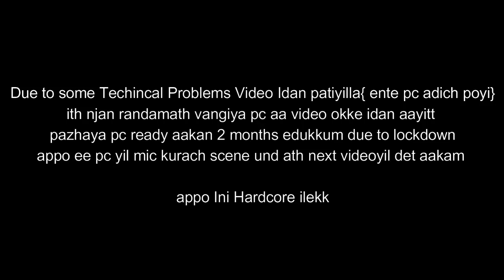Hardcore Episode 1 !!!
Dont Use These Tags : fttworld​
Hardcore minecraft episode 1
letsplay series
gaming
malayalam minecraft
MCMP is Back With Powerrrrrrrrr

GPU                     »  GTX 1650 Phoenix OC Edition
Motherboard     »  Gigabyte A320 M-H
Monitor              »  Dell 22 Inch
Mouse                »  Logitech Normal
Case                   »  ANT Esports
Headset             »  Redgear Cloak
Keyboard           »  Logitech Normal
RAM                   »  Crucial 8Gb 2400Mhz